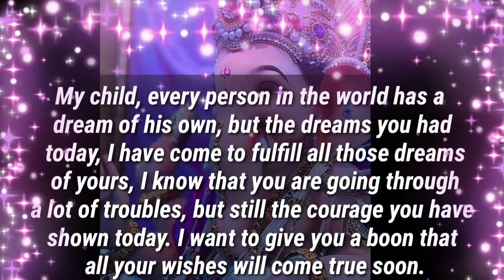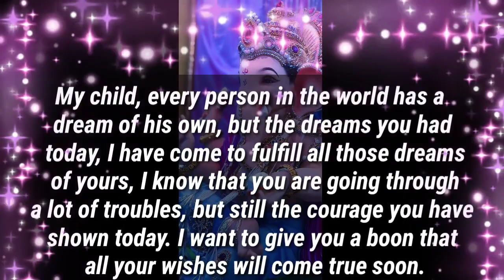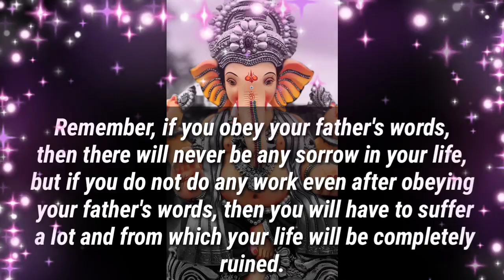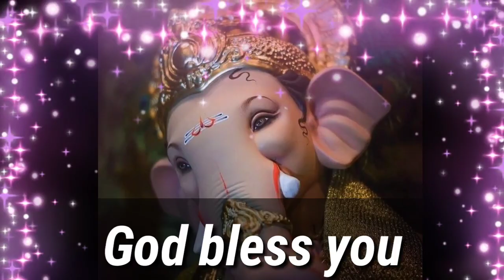🕉️11:11🕉️❤️ I AM INVITING YOU TO WATCH THIS ❤️🕉️ | DON'T IGNORE | GOD POSITIVITY 🕉️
🕉️11:11🕉️❤️ I AM INVITING YOU TO WATCH THIS ❤️🕉️ | DON'T IGNORE | GOD POSITIVITY 🕉️